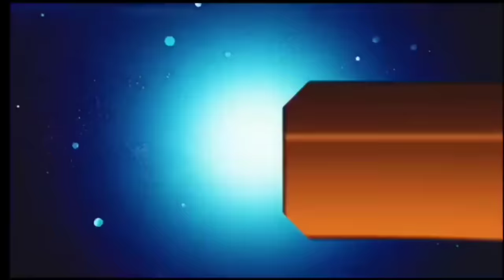आज 21 मई 2024 झारखंड की ताजा खबर ।। Today Jharkhand News, Jharkhand Breaking News Champai Soren